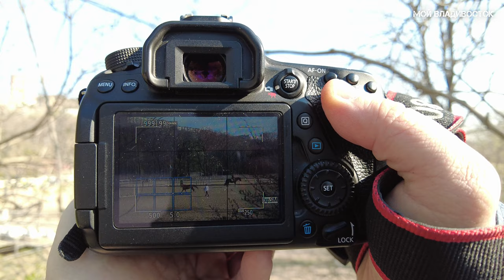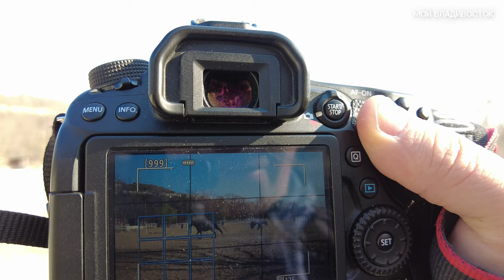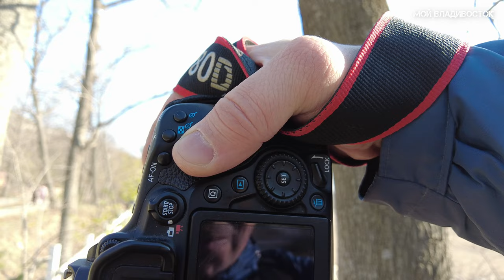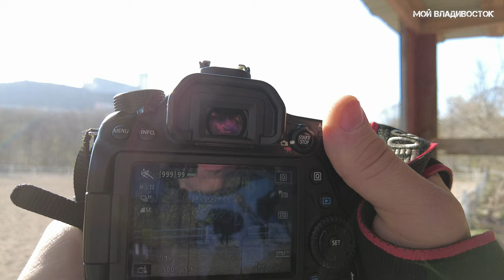Владивосток парк Минного городка (29 апреля 2022,первый фрагмент).